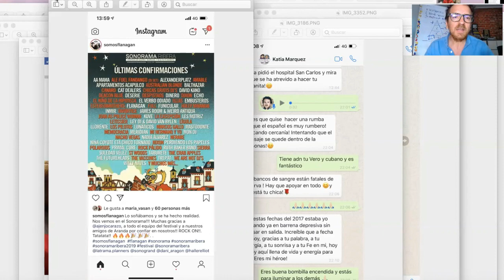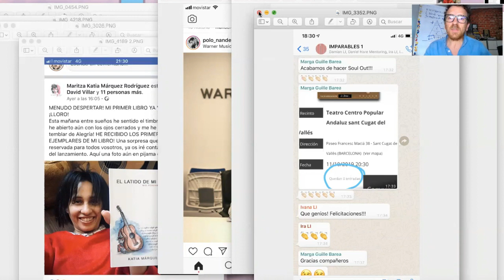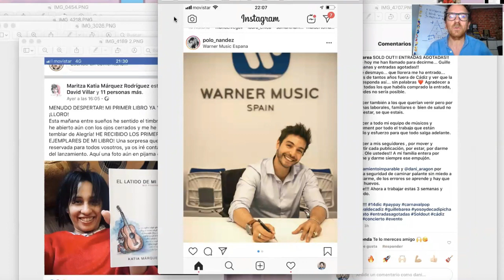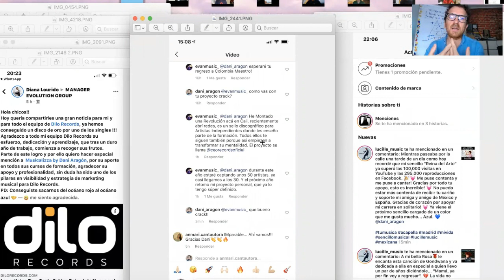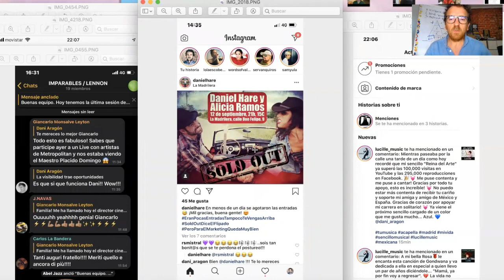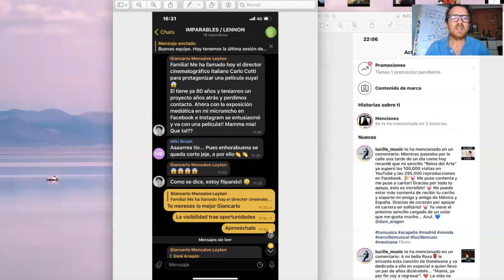Casos de emanager y artistas que pasaron por mi programa